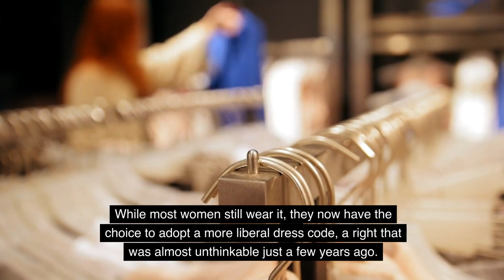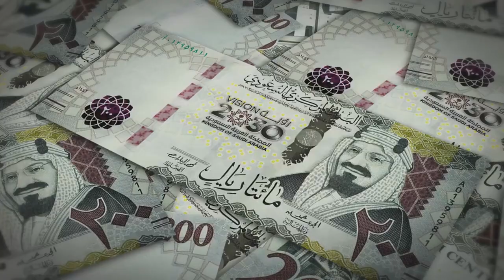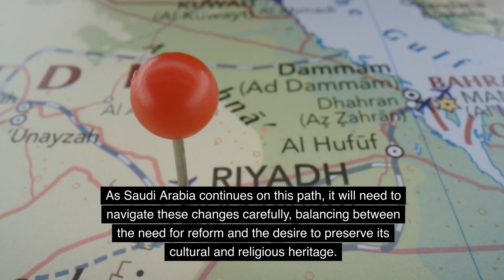Why Saudi Arabia Has Become Westernized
Explore the rapid cultural shift taking place in Saudi Arabia as it embraces Western norms. We delve into the reasons behind this dramatic change, weighing both the advantages and controversies.